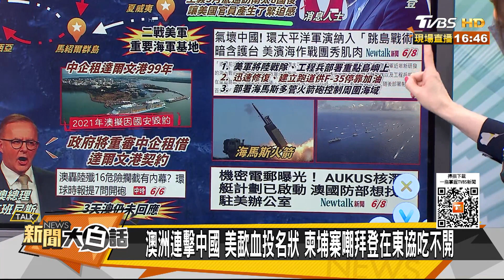澳洲連擊中國 美歃血投名狀 柬埔寨嘲拜登在東協吃不開 新聞大白話 20220609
本集來賓：郭正亮、謝寒冰、黃暐瀚